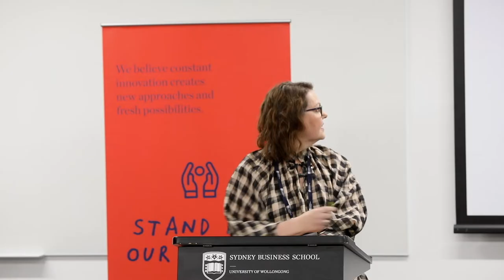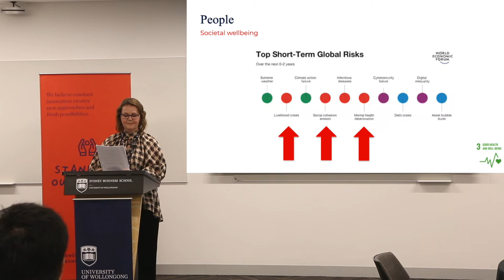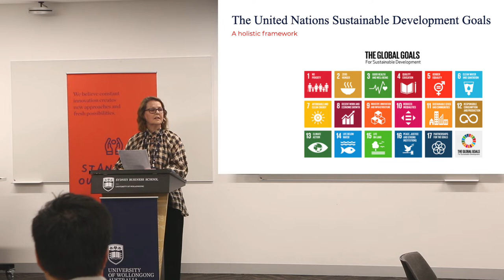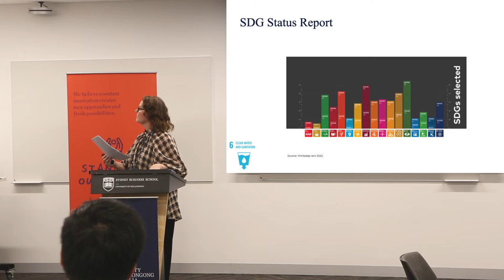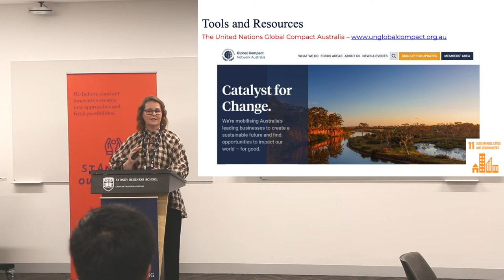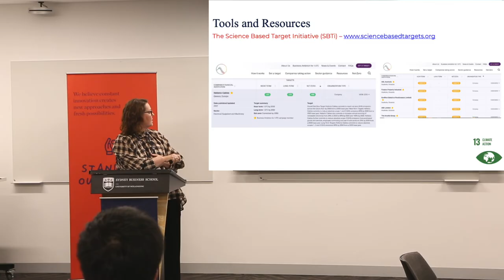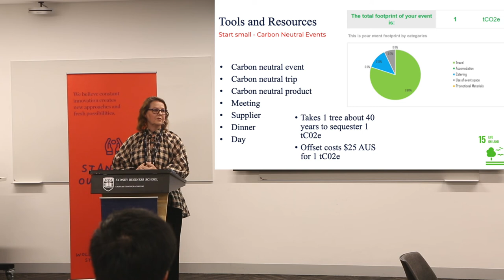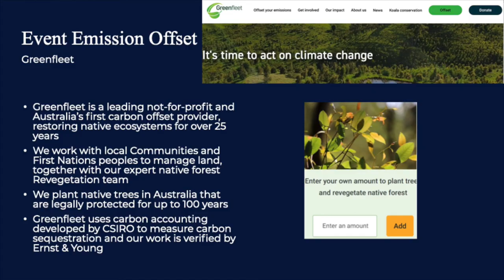Shaping the future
An interactive discussion with esteemed Associate Professor Belinda Gibbons following her visit to the United Nations Leaders Summit ‘The World We Want.’

Belinda addresses global themes and trends across sectors and provides the resources and tools to accelerate sustainable development in your workplace.